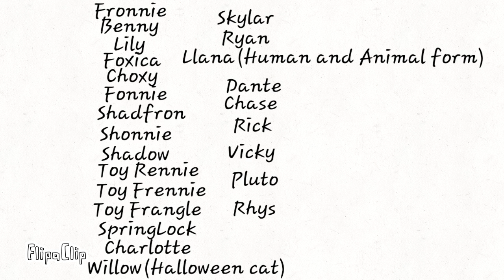Pride month Q&A (Read description!)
I forgot to add Jessie (Fonnie and Bon-bon99's kid) my bad, lol